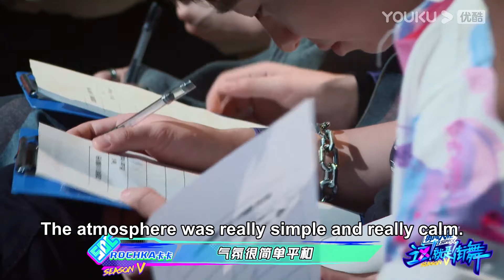💚王一博吃到真瓜的表情太好笑了，现场八卦选手感情真的超可爱！ | 这！就是街舞 第五季 Street Dance of China S5